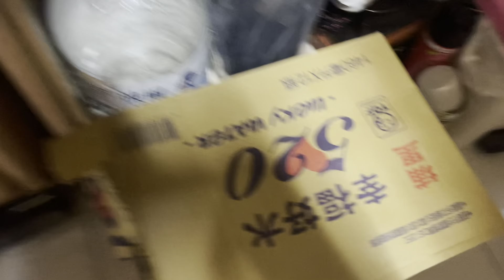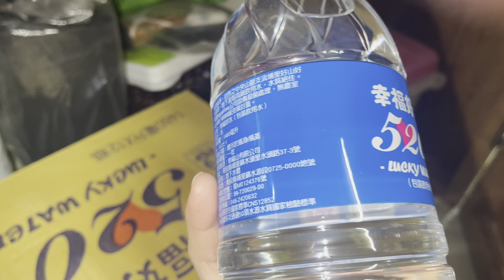Nagluto si Don Lenon ng Adobong Maskara / Adobong Baboy / Taiwan Factory Worker | Simply Anne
Adobong Baboy ,